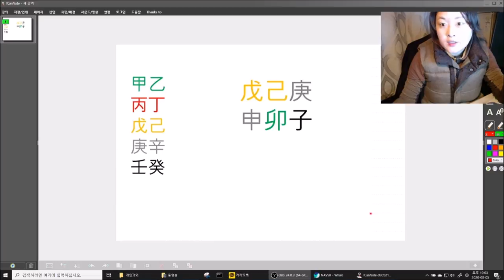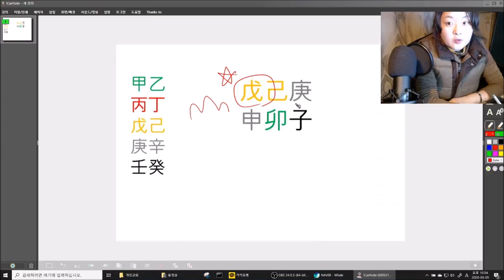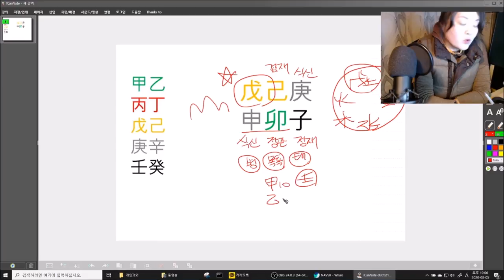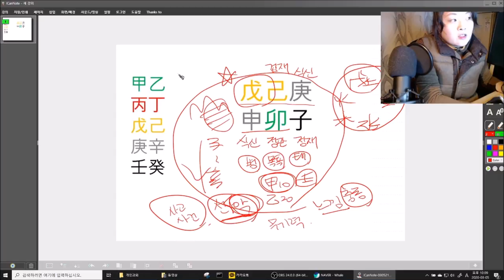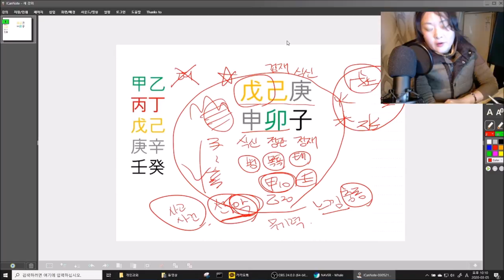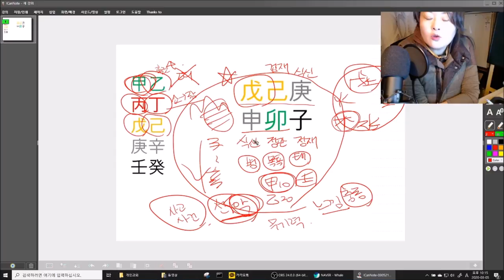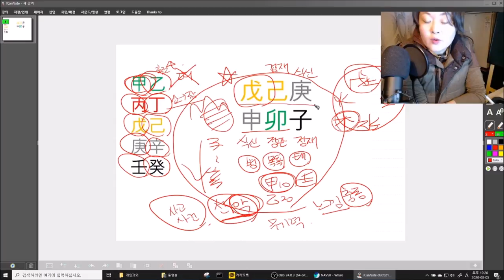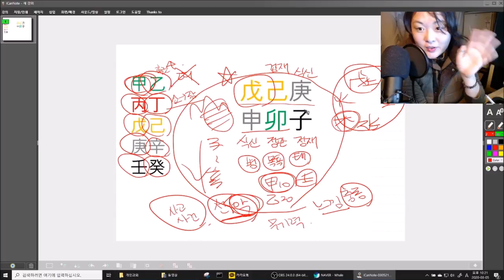│사주│오늘의 운세│2020년 3월6일 금요일 무신일(戊申日)│일간(日干)별 운세│ Horoscope of the day│fortune